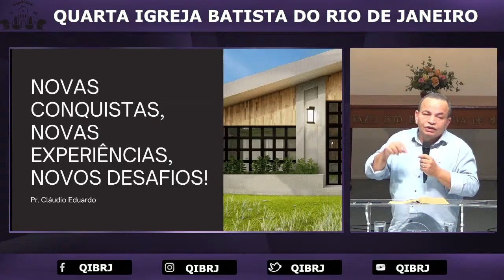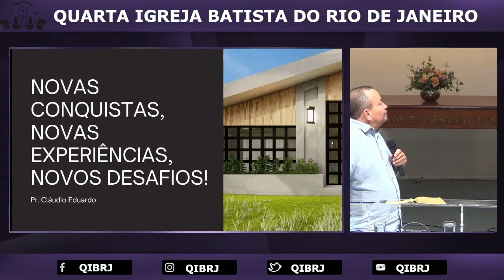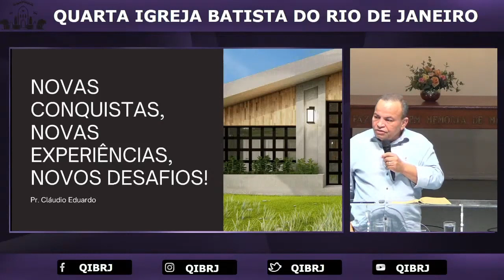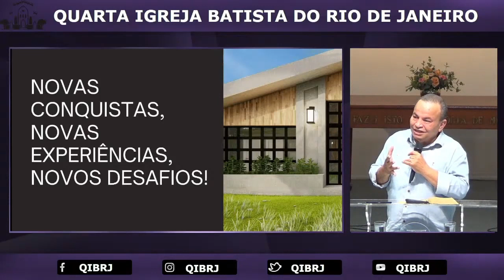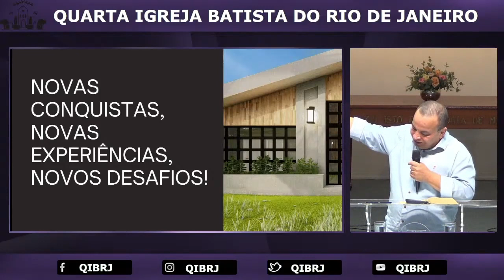Reprise de Mensagem | CULTO DA MANHÃ | 04.02.2024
Mensagem Ministrada pelo Pr. @ClaudioEduardoPastor  em 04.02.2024. Celebração da manhã na Quarta Igreja Batista do Rio de Janeiro.